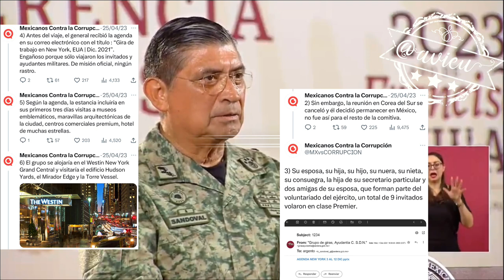Luis Cresencio Sandoval, dice que el protocolo de sus viajes permite llevar a la familia 🪖✈️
Luis Cresencio Sandoval, dice que el protocolo de sus viajes permite llevar a la familia, niega haber ido a Europa, pero sí a otros países y agrega que no ha tomado vacaciones en 20 años 🪖✈️